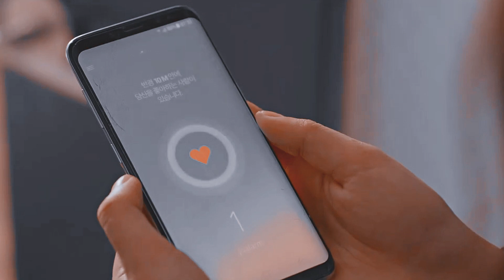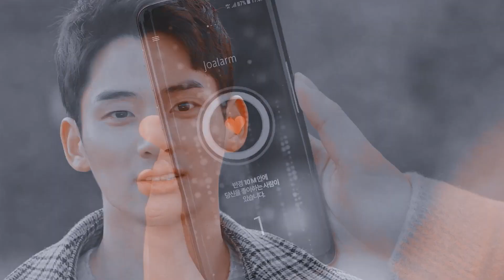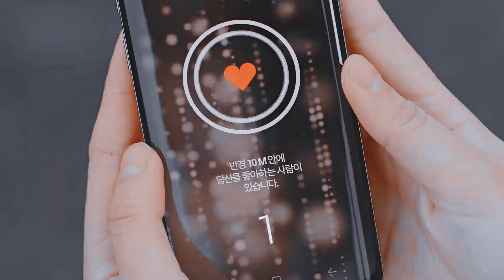Love Alarm MV || Jojo x Hye Young || One Mississipi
Drama: Love Alarm
Eps: 1-8
Plots: Cellphone app Joalarm is created. If someone likes you and they are within 10 meters of you, the alarm for the app rings. The app also shows how many people like you, but the app doesn't reveal specific details on who likes you.

Kim Jo-Jo (Kim So-Hyun) is a high school student. She is pretty and smart. She seems like cheerful person, but her parents died when she was young. Since the death of her parents, Kim Jo-Jo has lived with aunt's family. Living there is not easy for Kim Jo-Jo.

Meanwhile, Hwang Sun-O is a popular male student at the same high school where Kim Jo-Jo attends. He is the son of a wealthy family, but he is not loved by his parents. His best friend Lee Hye-Young also attends the same high school. Hwang Sun-O notices that his best friend Lee Hye-Young likes Kim Jo-Jo. Hwang Sun-O wants to know if his friend really likes her, so he kisses her.
Main Cast: Kim So Hyun, Song Kang, Jung Ga Ram,...

Coloring: Way Out by kindon18